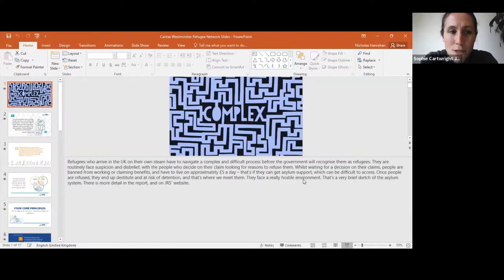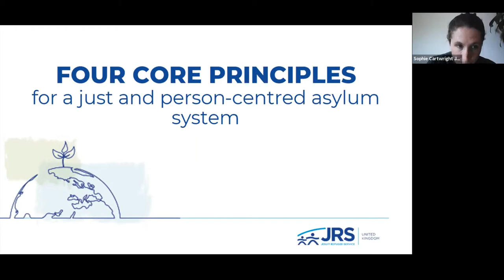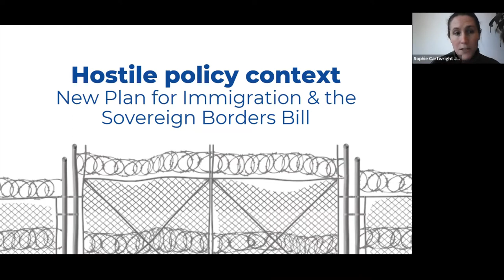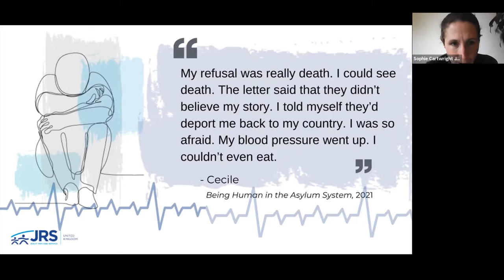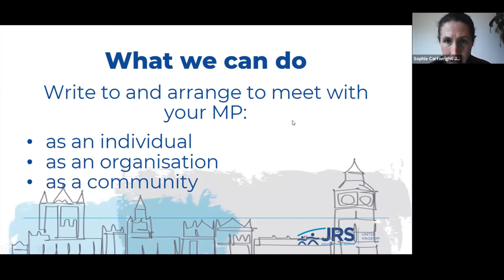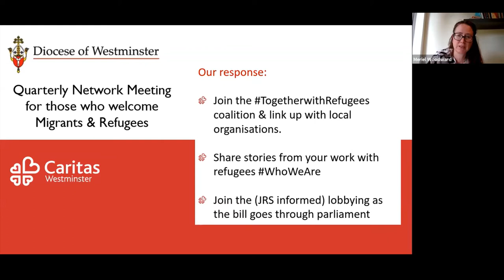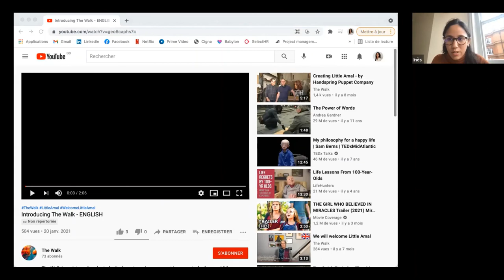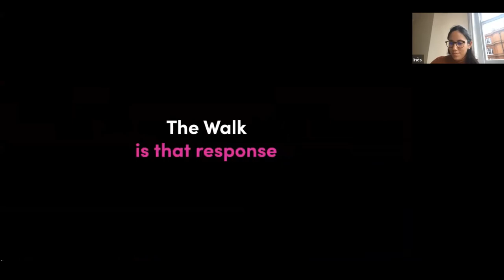How Catholics should respond to the government’s New Immigration Plan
This is a recording of the June 2021 Diocese of Westminster Quarterly Network Meeting for All who Welcome Migrants and Refugees.

Sophie Cartwright from Jesuit Refugee Service (JRS) UK presented their widely acclaimed report, ‘Being Human in the Asylum System’ as a response to the government’s New Immigration Plan.

Bishop Paul McAleenan reflected further on the UK Government’s current direction, and how we should respond according to Catholic Social Teaching.

Pope Francis calls upon all baptised Catholics to ‘think no longer in terms of ‘them’ and ‘those’ but only ‘us’’ and proposes we travel ‘Towards an ever wider ‘WE’ in order to indicate a clear horizon for our common journey in this world.

Caritas Westminster and the Diocese of Westminster Migrant and Refugee Network call on all Catholics and wider organisations that share our values to join us to lobby against hostile immigration policies as they pass through parliament in the coming weeks.  We are stronger together and can make change.

22.06.21